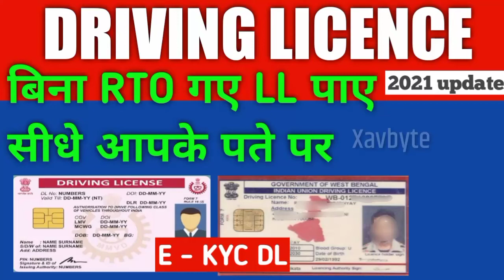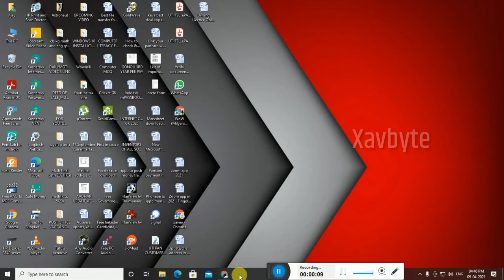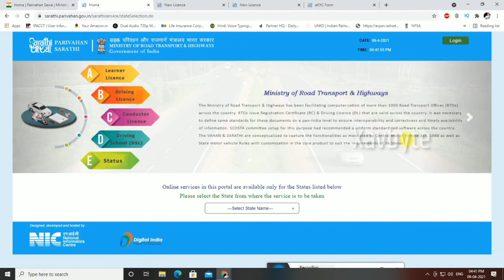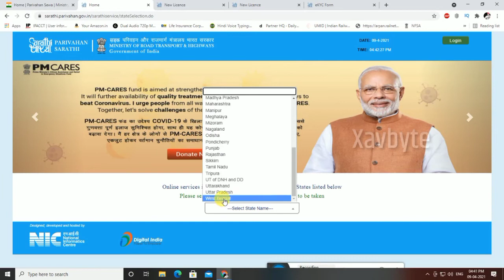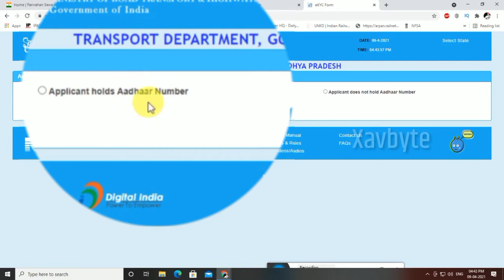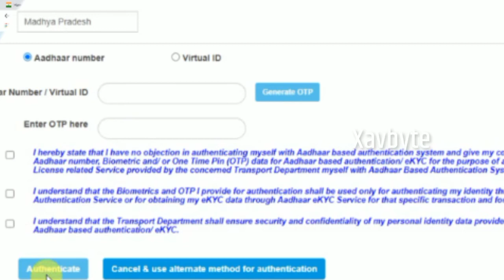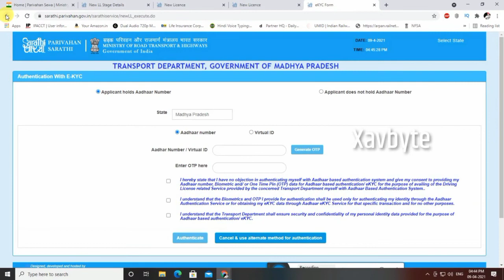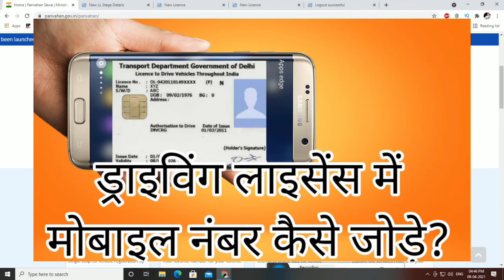Driving licence online apply | aadhar based ekyc LL apply | West Bengal | How to apply online LL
Licence Online How To Apply Driving Licence Online In India 2021
 Driving Licence Complete Procedure Bangla
2021 WB driving licence online apply.
driving licence apply online west bengal.
 driving licence.
online learner licence.
online driving licence kaise banaye.
how to apply for learner license online.
online driving licence apply bike licence kaise banaye

driving license online apply bike licence.
how to driving licence online apply west bengal.
driving licence apply bike driving licence.
driving licence west bengal.
how to make driving licence online 2021
 two wheeler driving licence.
wb driving licence online apply.
how to apply driving license online in west bengal. online licence apply.
 driving licence online apply west bengal.
 Aadhar based ekyc DL
West Bengal Driving Licence details.
West Bengal driving licence Form Download.
Duplicate driving license online West Bengal.
bike driving licence kaise banaye.
How To Apply Driving Licence Online In India[Hindi/Urdu]
Driving Licence Complete Procedure 2021
how to get driving license in india.
 how to apply driving licence in hindi.
driving licence test process.
DRIVING licence. parivahan sewa.
online driving licence. parivahan.gov.in
dl online apply kaise kare.
online dl kaise apply kare 2021
 learning licence apply online.
 form 1a self declaration for learner licence.
 form 1a medical certificate for driving licence.
form 1a kaise bhare.
2021 driving licence kaise banaye.
driving license fees 2021 driving licence.
 driving licence 2021 test.
learning licence kaise nikale.
  licence documents upload.
driving licence document list.
Driving Licence Online Apply Kaise Kare Full Guide,
Online Apply New Driving Licence OnlineGuide West Bengal,
 How To Apply For Driving License Online 2021 Driving Licence,
 How To Apply Driving Licence Bangla WB 2021